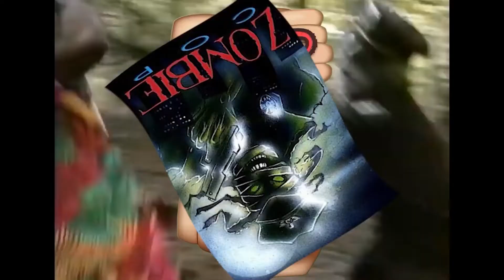DUD or SPUD - Zombie Cop | MOVIE REVIEW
Will Zombie Cop from 1991 live up to the title and give us a SPUD
or cause the apocalypse and cause a DUD?